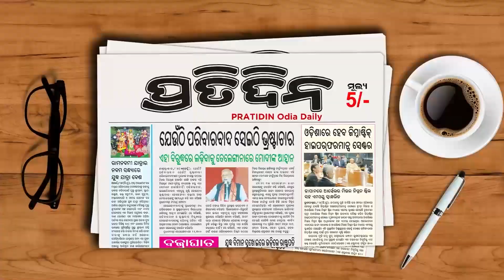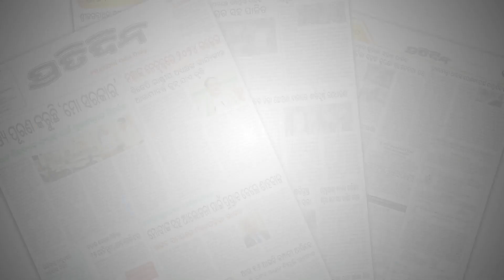ବନ୍ଧା ହେବାପରେ କଲିକତା ଯୁବତୀ ଖୋଲିଲେ ମୁହଁ, ଦୁଇ ଦଲାଲ ଫସିଲେ ପୋଲିସ ଜାଲରେ | Balangir